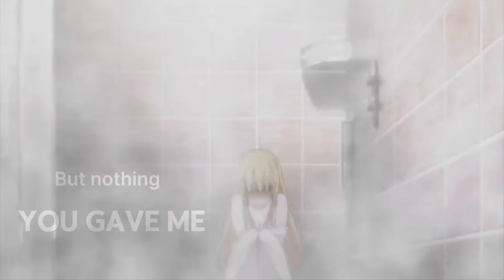classroom of the elite season 3 Ayanokouji x Karuizawa「 AMV 」Gone For Good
►  انمي   classroom of the elite season 3  __ anime

lyrics by @lightofafnan5767